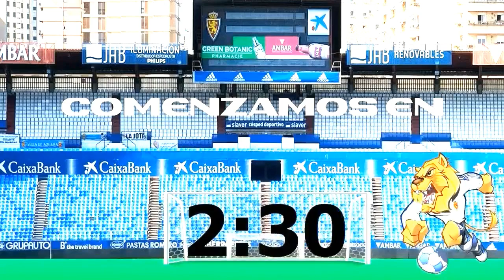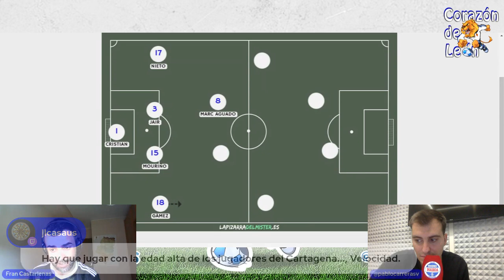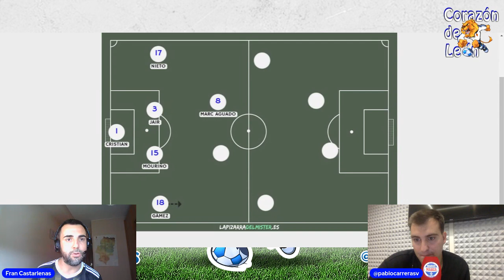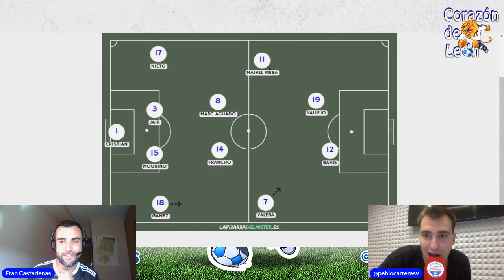CORAZÓN DE LEÓN #63 SIN FRANCÉS NI AZÓN. ¿QUIÉN JUGARÁ EN EL CARTAGENA - REAL ZARAGOZA?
Gracias por las suscripciones (gratis), comentarios y likes, ayudan mucho al crecimiento del canal.

Hemos estado con Pablo Carreras, de Radio Marca Zaragoza, repasando el primer mes de competición del Real Zaragoza y también la previa contra el Cartagena, con las bajas de Francés y Azón.

Próximo directo: 14 de septiembre, jueves.